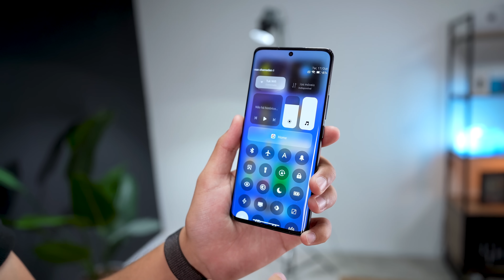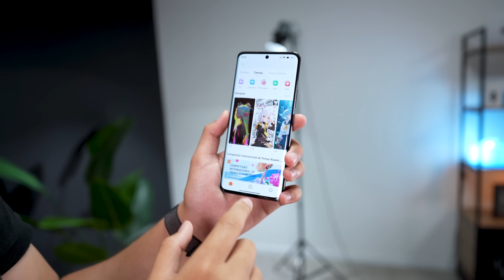Oficial FIM da MIUI! HyperOS novo sistema operacional da XIAOMI!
✅ Redmi Note 12 4G na promoção
Outras cores